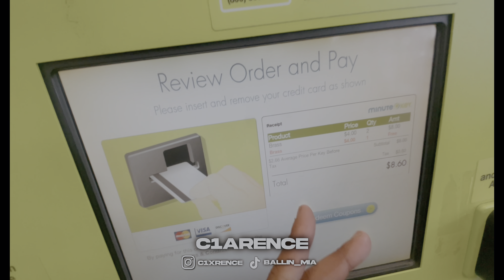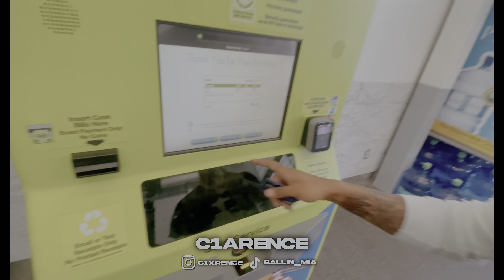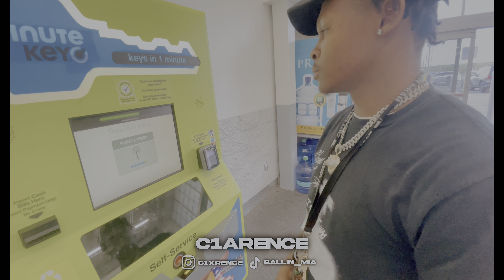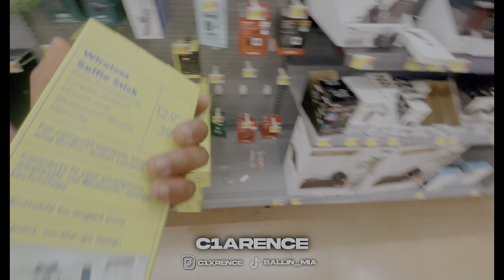I Was Stuck In The U Haul For 24 Hours!